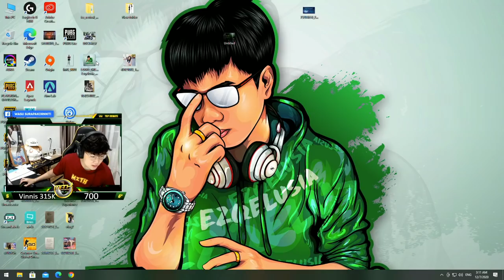Highlight PUBG | เกมนี้เจอของดีอีกแล้วหรอ ?!